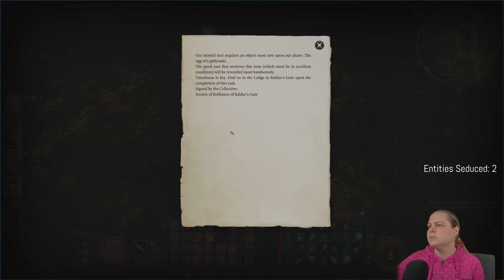Tiefling Shenanigans: Pyro Edition - Ep 118 - Baldur's Gate 3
Let's play Baldur's Gate 3 as a Chaotic Evil Tiefling Pyromancer with Cmdr Emily!